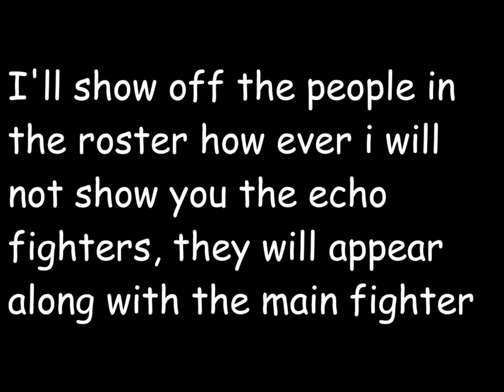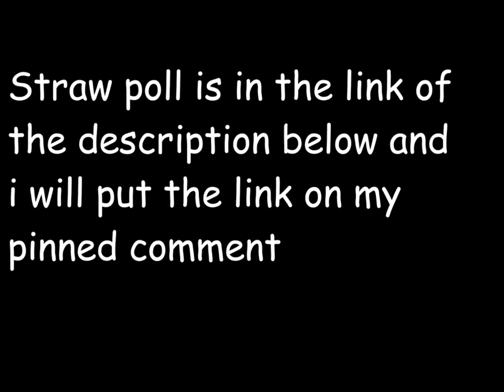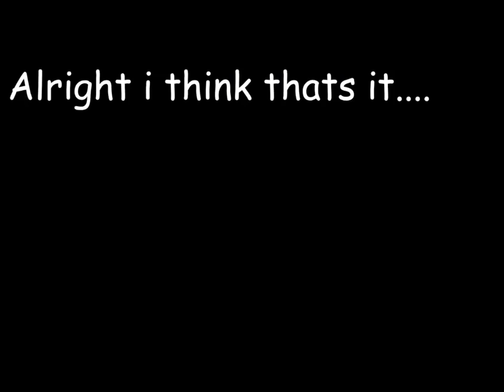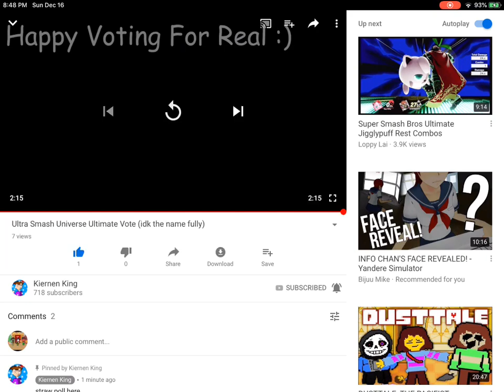My other reaction video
What’s up Youtubers and Gamers! This is Brittany The Gothic Vampirehog here! The Princess of Vampires and a Vampwind! It’s been so long since I did a reaction video! So Kiernen requested me to do another reaction video so why not I do it! And I have to wear earphones and set it to full blast! So yeah! I apologize if you can’t hear me clearly or glitches! shoutout to Kiernen King to make this video! Anyways I hope you guys enjoy the video! All vids goes to there respectful owners! The Princess of Vampires and a Vampwind is out! Peace!